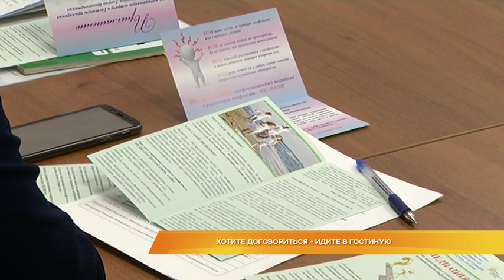Хотите договориться - идите в гостиную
Чтобы спасти семью, приходите в гостиную. В декабре во Владимирском ЗАГСе начнёт работу Гостиная примирения. Туда смогут прийти супруги, решившие подать на развод. Урегулировать острый конфликт, а возможно даже сохранить брак владимирцам помогут специалисты по медиации. Они представляют роль независимой "третьей силы", которая выслушает и поможет разобраться в проблемах семьи, окажет юридическую и психологическую поддержку. В рамках грантового проекта помощь будут оказывать бесплатно. Зачем нужны медиаторы и как попасть в гостиную, узнали мои коллеги.